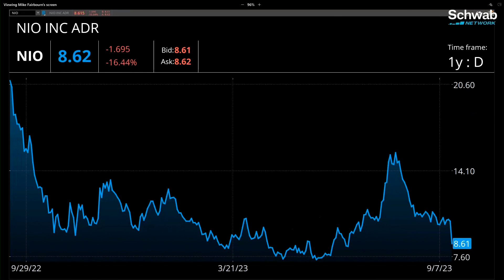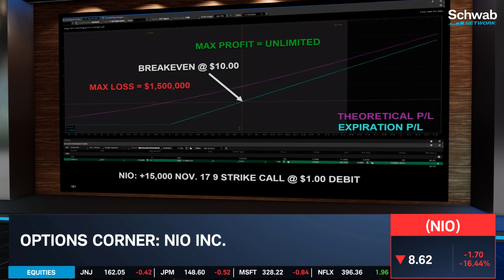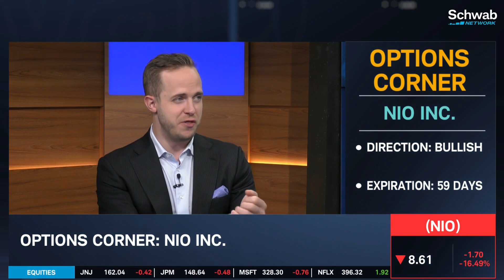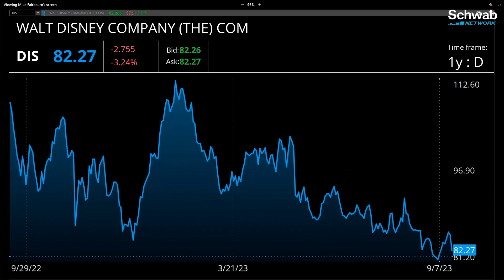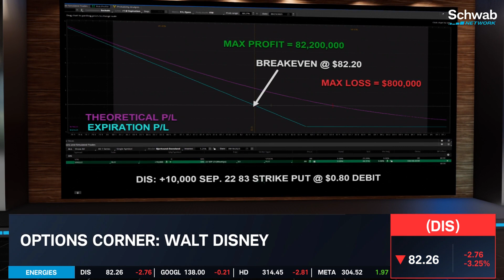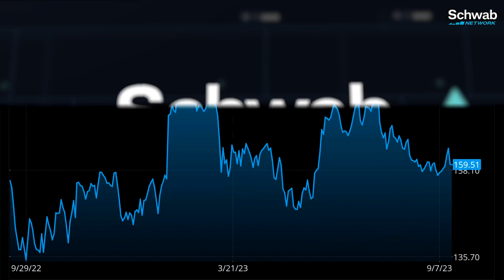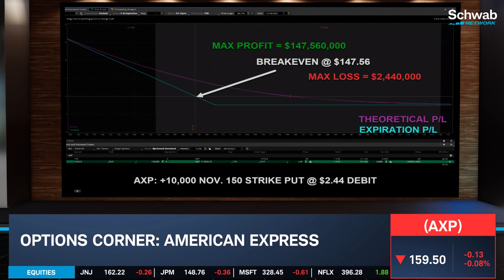Bullish On NIO & Bearish On DIS, AXP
Nio Inc. (NIO), Walt Disney (DIS), and American Express (AXP) are three trending stocks that Tom White takes a look at. He discusses some recent stories involving these stocks. He then demonstrates example trades using NIO, DIS, and AXP. He is bullish on NIO and is bearish on DIS and AXP. Tune in to find out more about the stock market today.